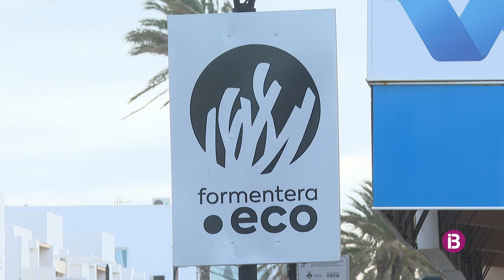El Consell de Formentera demana que els residents quedin exempts de la llei de control d'a